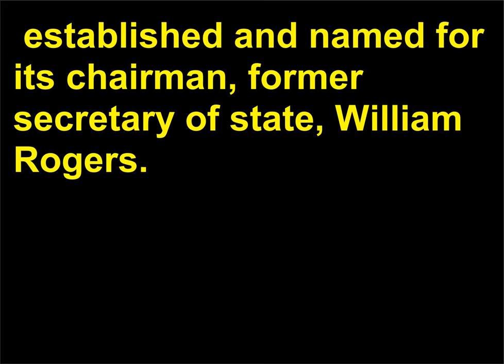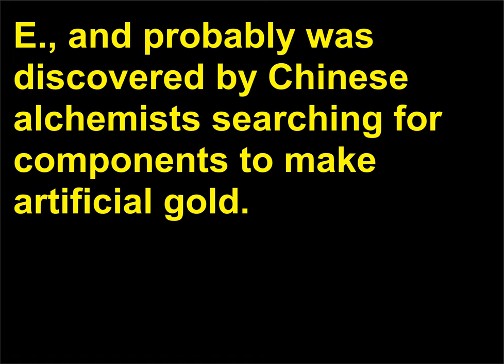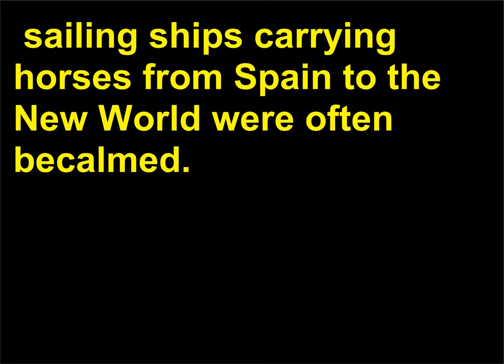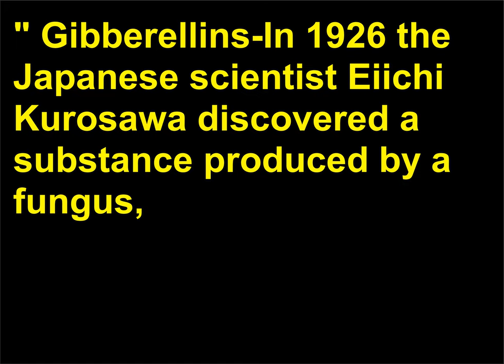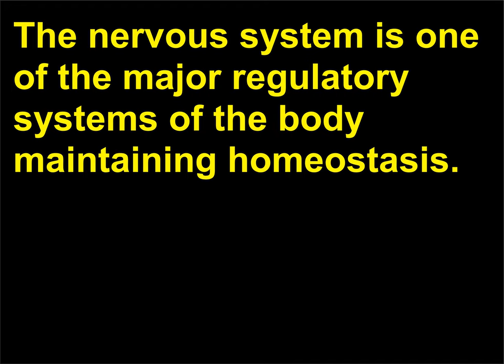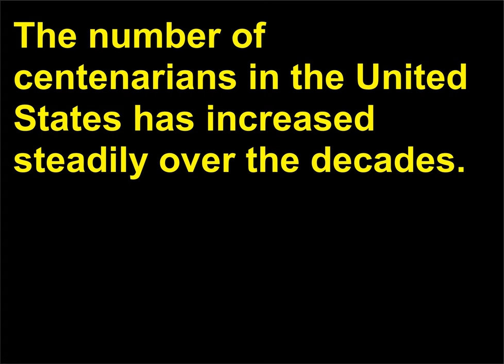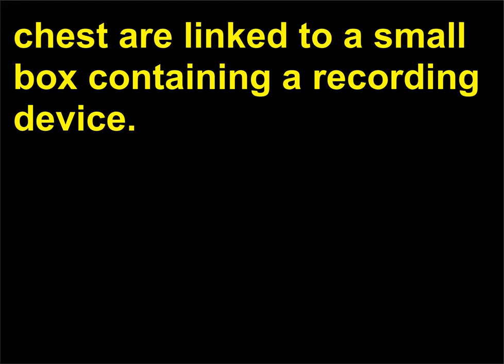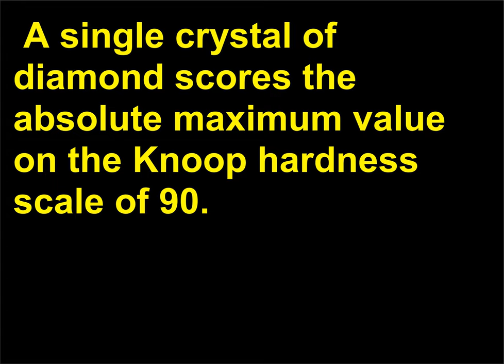Intrebari Stiinta 175